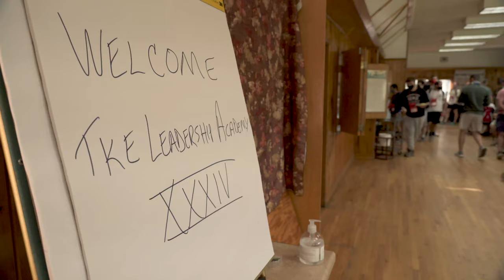TKELA 2021 Member Profiles - Ryan Collins (Alpha-Delta, University of Idaho)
The deadline to apply for the 2022 TKE Leadership Academy is TOMORROW! Here is Ryan Collins (Alpha-Delta, University of Idaho) and his experience of reinventing himself. Like him, give it your all and apply for our transformative leadership program! Learn more and apply at TKE.org/LA
Tau Kappa Epsilon Fraternity has aimed to continue the tradition of the Charles R. Walgreen Jr. TKE Leadership Academy by cultivating leaders, providing them with the tools and application of a solid life skills portfolio in a controlled environment. Through a sequenced and balanced blend of workshops, small group discussions, outdoor activities and keynote speakers, each attendee is influenced at a personal level and will discover new boundaries mentally, morally and socially. The curriculum will take deeper looks at Scholarship, Character, Leadership, Teamwork, Service and Brotherhood. By thinking critically and rising to lead us into our future, each Leadership Academy Teke will walk away more focused, dedicated and having a new sense of the concept of fraternity.